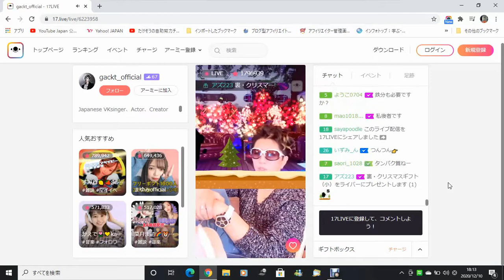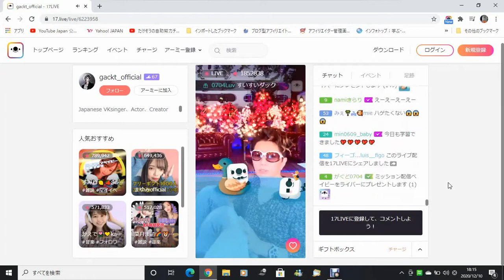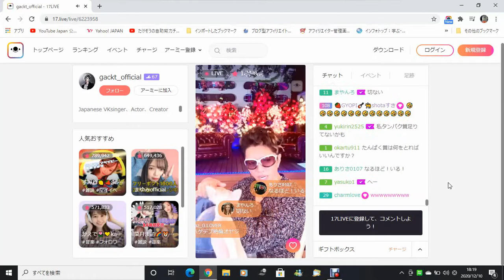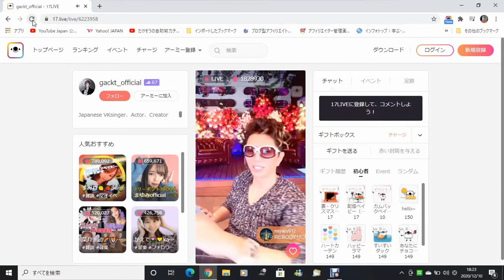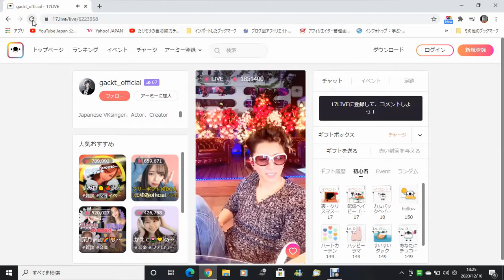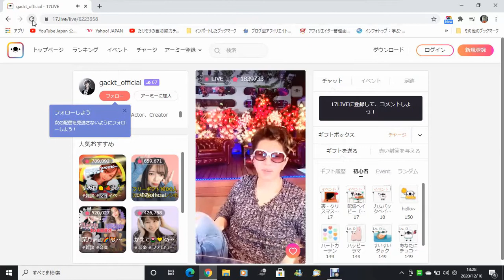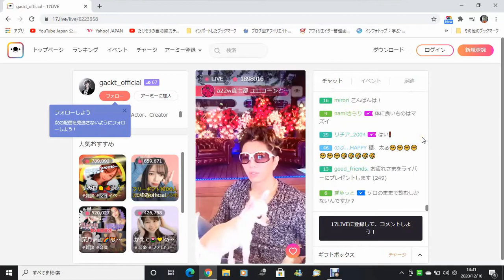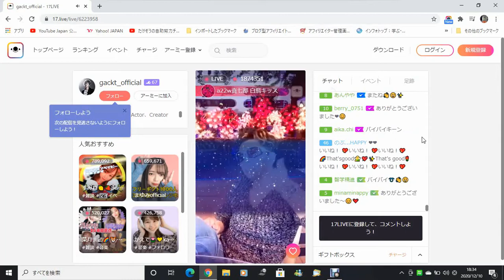gackt 白髪・ハゲ